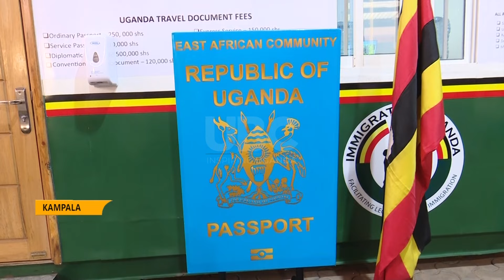Extending services closer - Ministry of Public Service opens up service-Uganda-centers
Ministry of public service is spearheading the establishment and operation of one stop centers  in cadastral zones code named Service Uganda centers with integrated service delivery system, that facilitate ease of accessing critical public service under one roof and bringing service closer to citizens.
Joses Tegyeza Kachetero commissioner Policy and planning at the ministry of public service reiterated the need of these centers they will integrate and interlink government infrastructure for public service and promote collaborative effort in service delivery.